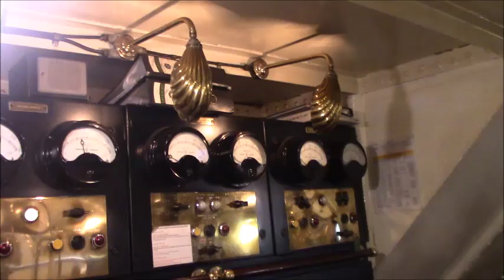Paddle Steamer Waverley Round Island Tour September 2016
Paddle Steamer WAVERLEY trip from Bournemouth pier to Yarmouth Pier IOW then around the Island past the famous Needles back to Yarmouth Pier then home to Bournemouth pier.
Long 7 hour sea trip.